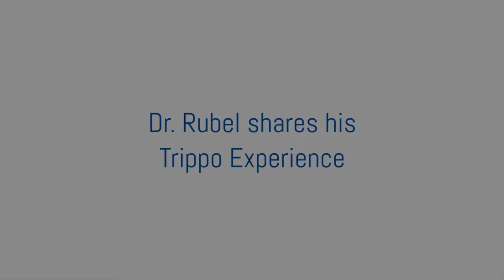Dr. Md Musleh Uddin (MBBS) shares his TRIPPO experience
Dr. Md Musleh Uddin (MBBS) Emergency Medical Officer, currently serving in Banani Clinic ltd shares his TRIPPO experience with us. TRIPPO family appreciates your dedication and love towards your service and we are honoured to be a part of your happiness and success. TRIPPO wishes you all the very best for your desire and challenging Career.

Now you can share us your TRIPPO experience and Inbox us your suggestion to help us grow bigger and better and stronger and Win exciting offers and gifts.